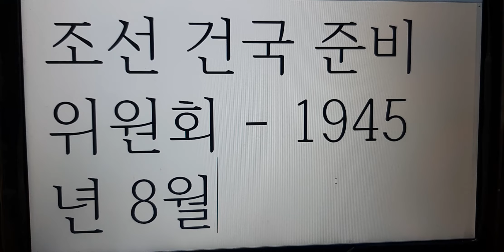[9급 한국사] 조선 건국 준비위원회의 활동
조선 건국 준비위원회가 1945년 8월에 조직되었다네요